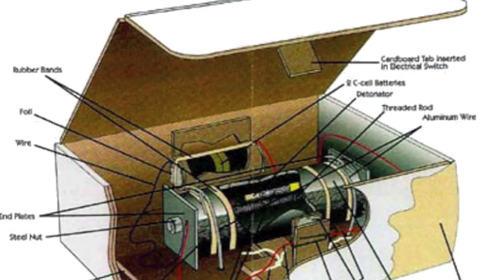VEX Robotics Bomb disposal -- YCIS(HK) 2012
This is a video for the YCbot project for Science Fair during the YCIS (HK) 2012 Open Day. We used iMovie and Adobe After Effect to do it, please enjoy it!